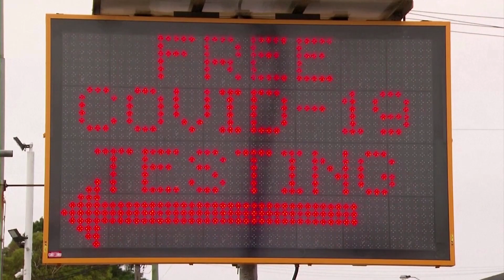New South Wales makes wearing masks mandatory at indoor venues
Australia's most-populous state of New South Wales on Sunday (Jan 3) reported eight new Covid-19 cases as new social distancing restrictions and mandatory mask wearing kicked in.

VIDEO: REUTERS